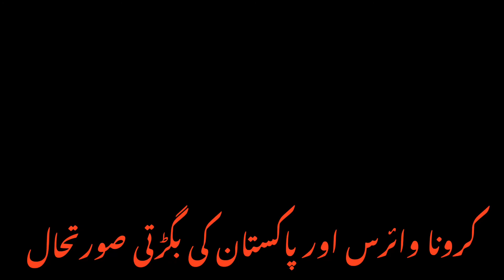Coronavirus in Pakistan and its drastically changing situation!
Coronavirus in Pakistan and its drastically changing situation! We are discussing coronavirus in Pakistan and its drastically changing situation. More cases now developing and health system is about to crash!